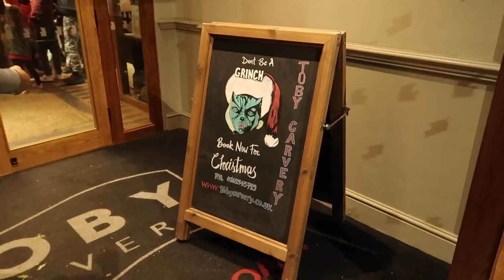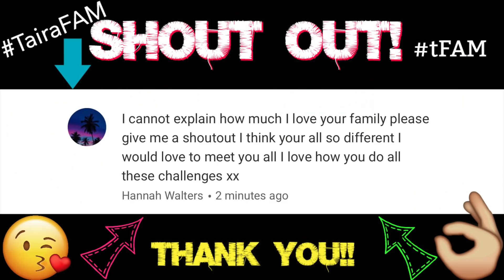5 YEAR OLD GETS UPSET AT TOBY CARVERY!!!😰 #106 VLOG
5 YEAR OLD GETS UPSET AT TOBY CARVERY!!!😰 #106 VLOG

Taira's FAM
BASINGSTOKE
RG24 4HW